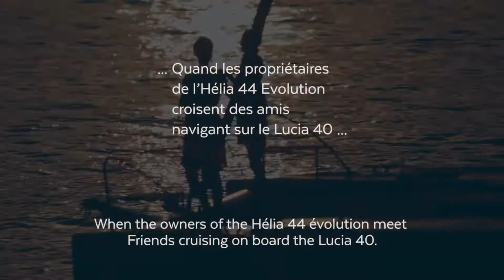Fountaine Pajot Helia 44 | Yachtsale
Helia 44 är en legendariskt modell från den franska Fountaine Pajot varvet.

Idag har modellen ersatts av Elba 45!

Yachtsale